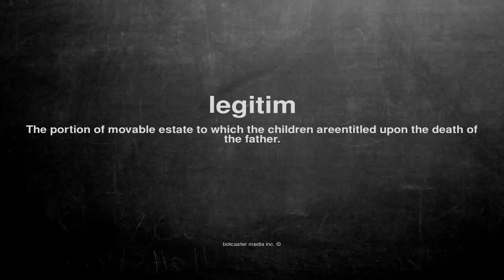What does legitim mean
What does legitim mean in English?